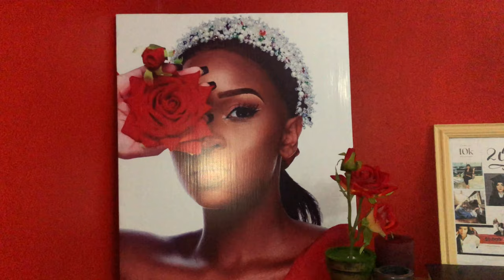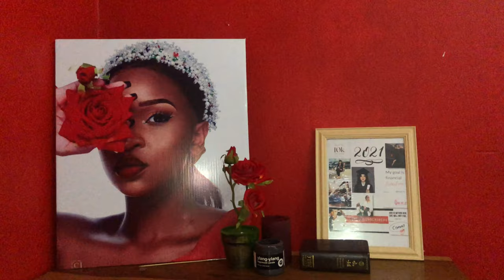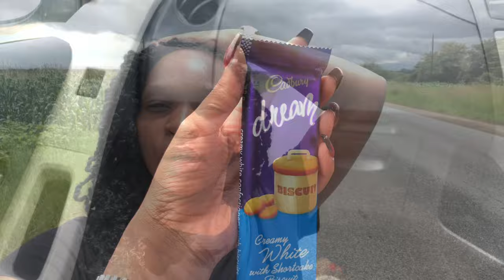TRAVEL VLOG: DRIVE TO LIVINGSTONE WITH ME| ROOM TOUR